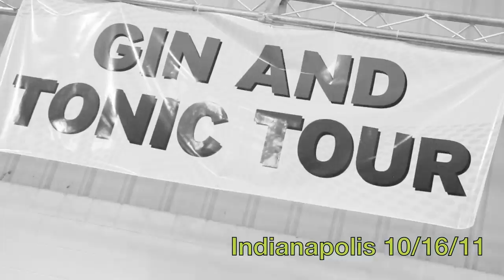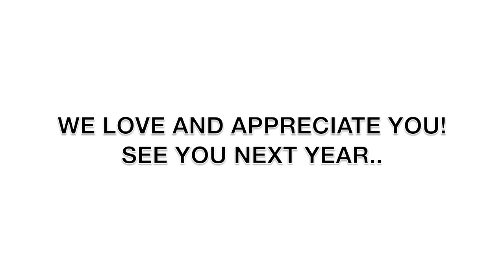Gina Grant & Tanya Beardsley (Gin and Tonic Tour Denver & Indianapolis)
The 2011 Gin and Tonic Tour
Final Leg of Tour : Denver and Indianapolis

Song:
Dahrio Wonder
Me Myself & Music
Produced By: The Fisticuffs